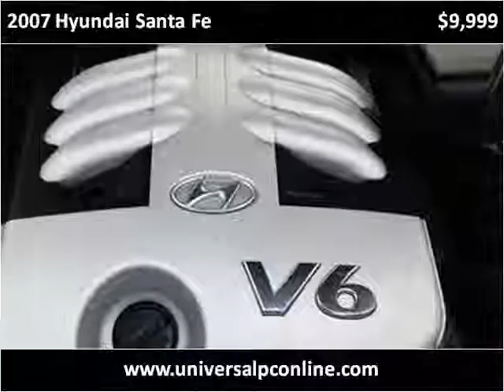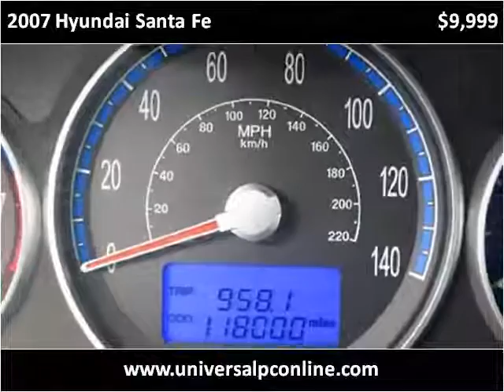2007 Hyundai Santa Fe Used Cars Plant City FL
This 2007 Hyundai Santa Fe is available from Universal Auto Sales.